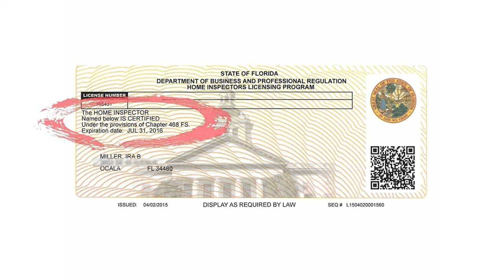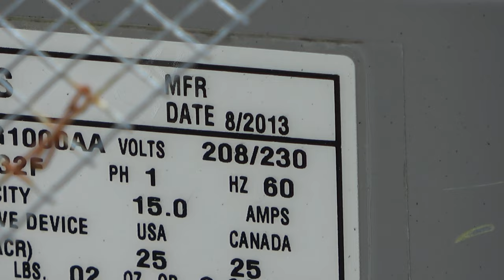PENDING | Tour of An Original Corpus Christi Model | In The Villages, Florida | With Ira Miller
Timestamps 🕑
Intro 0:00
Tour of Home 4:22
Outro 18:48

🌟 MLS Description 🌟
Charming 2/2 Corpus Christi with 2 Car Garage with screen in the Village of Mira Mesa, No Bond, Laminate flooring, Nice Kitchen with tile flooring, Large Living and Dining Areas, Indoor Laundry room, Split floor plan offers owners and guests privacy, Master bedroom features spacious walk in closet and en suite with corner walk in shower, Bedroom 2 with walk in closet, Guest bathroom with tiled tub/shower combination, Large Florida Room/Den, Enclosed Lanai with vinyl windows, Painted concrete driveway, HVAC 8/2013, Water Heater 2013, New Roof coming soon. Close to Spanish Springs Town Square and Lake Sumter Landing, Hacienda Championship Golf Course, Tierra Del Sol Country Club, Mira Mesa and Chula Vista Executive Golf Courses and Recreation Center, Shopping and Restaurants, The Villages Regional Hospital.

I have worked in The Villages, Florida area for over 21 years. I worked for the developer of The Villages for 8 and a half years before moving on to ERA/Grizzard Realtors. In those 21 years I have sold over 1000 homes mostly in The Villages but since joining ERA/Grizzard I have sold and listed homes outside of The Villages as well in communities such as On Top Of The World, Del Webb Stone Creek, Del Webb Spruce Creek, Stonecrest, Latitude Margaritaville, and many others. I would be happy to apply my knowledge and expertise to your buying and selling needs.

Ira Miller, Broker Associate, GRI